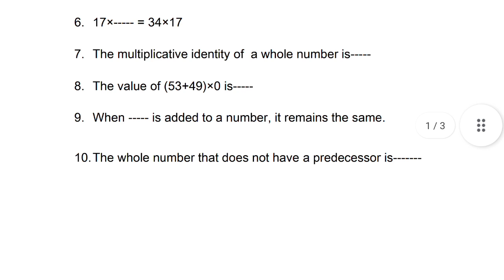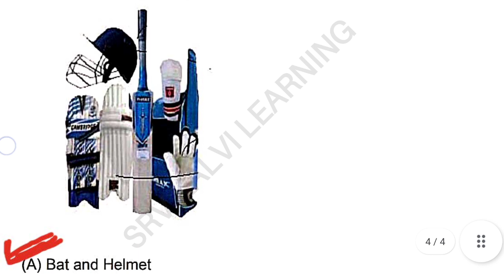6th std Maths KALVI TV Assignments Answerkey For EnglishMedium | PDF link is Here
6th std Maths KALVI TV Assignments Answerkey For EnglishMedium | PDF link is Here

Keep watching...
Keep supporting .
Keep learning ...